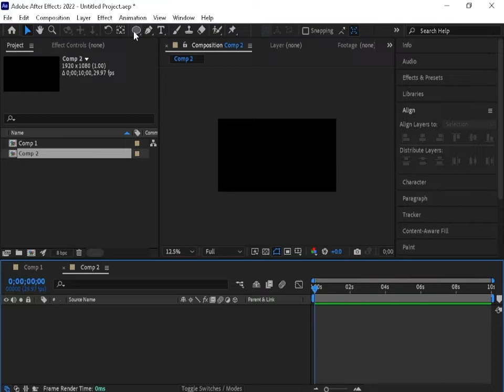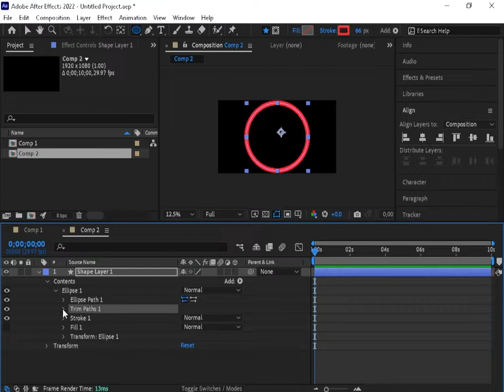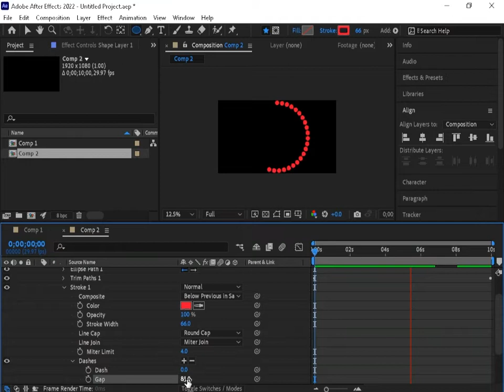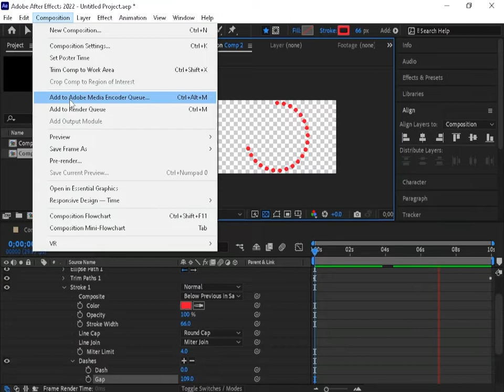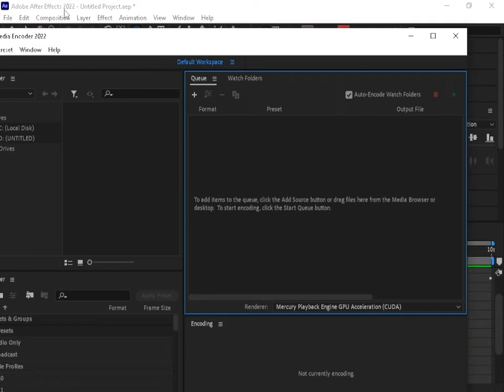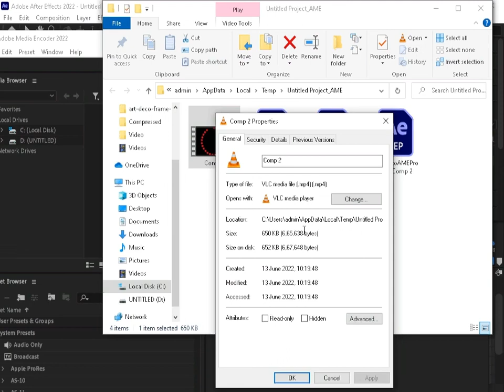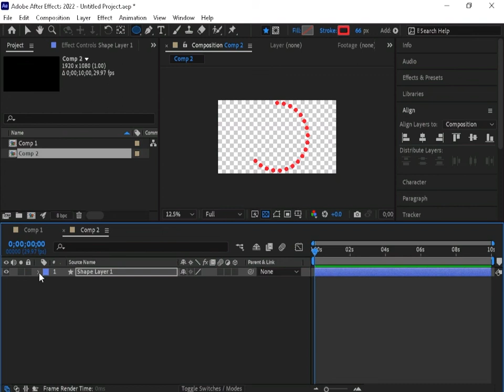Trim Paths Tricks in After Effects | Tutorial -